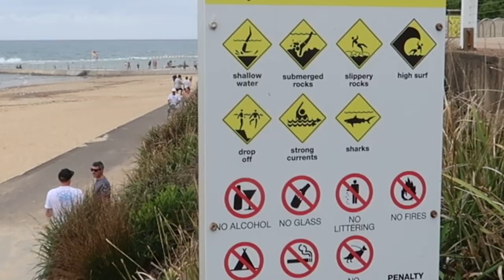"Newcastle Ocean Baths: New Year's Day Swim at Merewether Beach"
"Our New Year's Resolution: Vlogging Our Adventures as Empty Nest Travelers

Join us for our first vlog featuring a Balys New Year's Day tradition: a refreshing dip in the iconic Newcastle Ocean Baths to wash away the previous year and start the new one with a splash. Despite the overcast sky and chilly wind, we headed to Merewether, Newcastle NSW, to swim in the heritage ocean baths, the largest in the Southern Hemisphere.

Hi, we are Lydia & Chris, an empty nest couple who have traveled the world together for 30 years. We love where we live in Newcastle, Australia and we are avid travelers. We started this vlog to share our travel tales with our YouTube family and friends and to also show off our beautiful region. We met traveling around Europe in 1995 and, since then, have traveled to more than 50 countries. We love discovering new places and cultures, meeting people, and trying local cuisines (including gluten free options). Over the years we have migrated from backpacking, to family travel, and now back to couple traveling again. With the kids doing their own thing, we have decided to dust off our backpacks (now suitcases) and start planning our next adventures. So grab a cup of coffee and come roving with us. We run a travel blog over at therovingbalys.com if you want to see more from The Roving Balys.